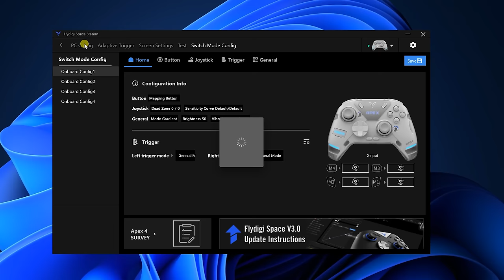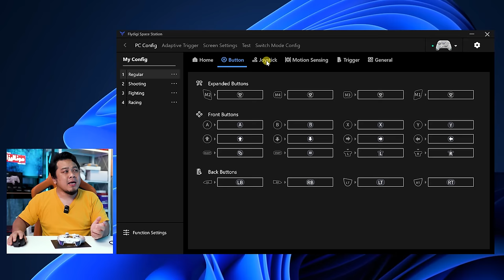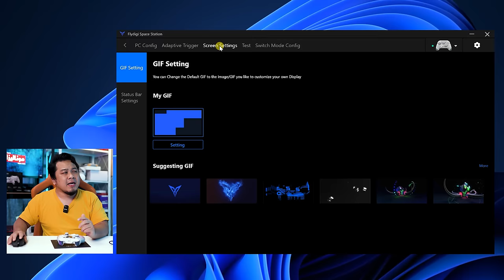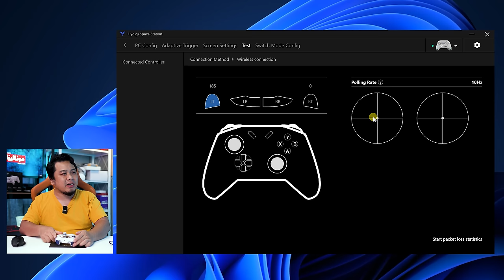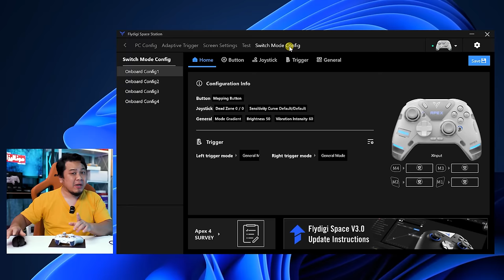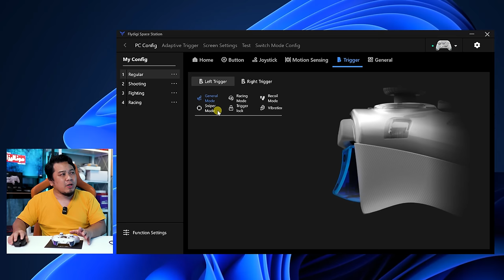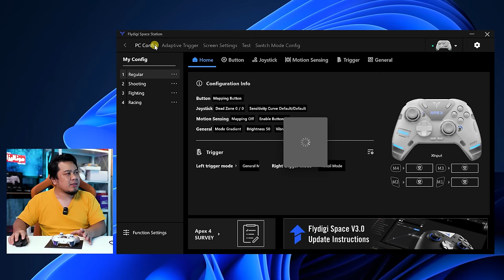Joystick Paling Canggih,Betul-Betul Next Level - Review Flydigi APEX 4 Elite Wireless Controller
Anda mesti kagum dengan Wireless Controller dari @Flydigi ini,canggih! Review Flydigi Apex 4 Elite Wireless Controller,beli di sini

Main Lens :
Closeup Lens :

Timestamp:-
0:00 - Muqaddimah Review Flydigi Apex 4 Elite
0:00 - Unboxing Flydigi Apex 4 Elite
1:20 - Fizikal Flydigi Apex 4 Elite
4:10 - Anlog Stick Flydigi Apex 4 Elite
7:15 - Screen Flydigi Apex 4 Elite
9:00 - Trigger Button Flydigi Apex 4 Elite
13:50- Software Flydigi Apex 4 Elite
18:20 - Kesimpulan